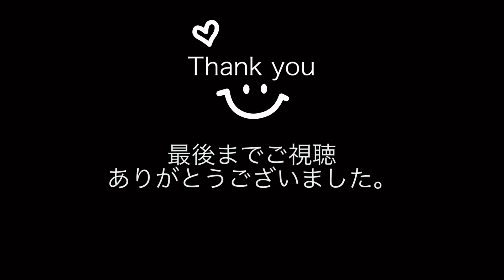カボチャのポタージュ♦︎夏の終わりから秋にかけて作りたいスープレシピ♦︎ハロウィンにもおすすめ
今回の動画ではカボチャのポタージュの作り方とレシピをご紹介します。

【材料】
カボチャ　1/4個
塩　少々
水
チキンコンソメ　適量
生クリーム　少々
牛乳　適量

【調理器具】
ミキサー▶︎

【作り方】
玉ねぎを繊維に沿ってスライスします。
かぼちゃは包丁で皮を削ぎます。
適当な大きさに切ります。

鍋に無塩バターを入れて火にかけ 玉ねぎを入れて炒めます。
軽く塩をして水分を出すように炒めます。
玉ねぎに火が通ったらかぼちゃを入れてさらに少し炒めます。

かぼちゃが浸るくらいの水を入れます。
蓋をして煮立てます。
沸いたら弱火にしてアクをすくいます。
 塩とチキンコンソメを入れて混ぜます。
かぼちゃが柔らかくなるまで弱火で煮ます。

かぼちゃをミキサーに移して回します。
なめらかになるまでしっかり回します。
シノワで漉します。 このひと手間で仕上がりのなめらかさが違います。

鍋を弱火にかけます。
生クリーム を入れて混ぜます。
牛乳で 濃度を調整します。
味見をして塩で調整します。
沸いたら完成です。

冷やして冷製にでも召し上がれますがその場合は濃度と塩味を調整してください。
この料理のレシピを書いたブログはこちら